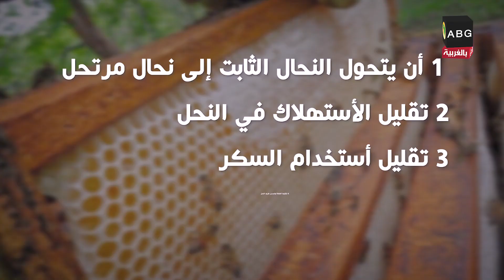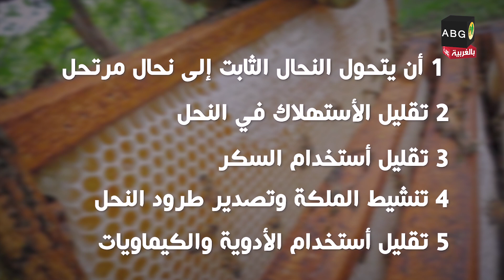كيف نحافظ على النحل